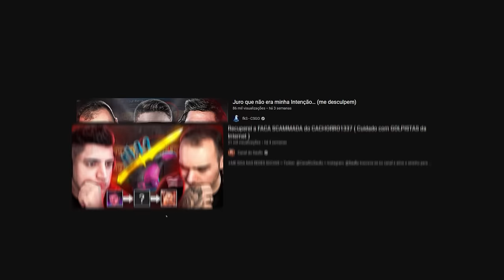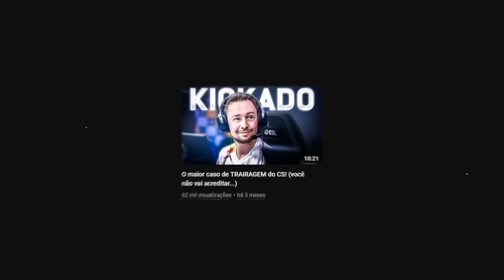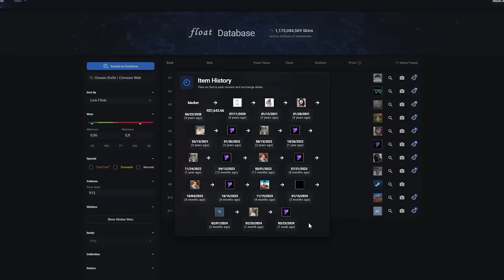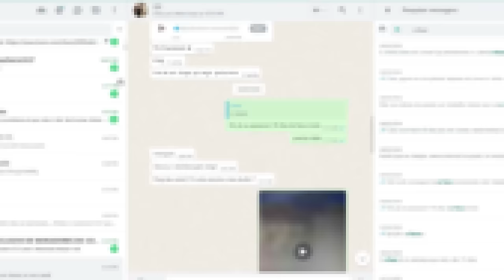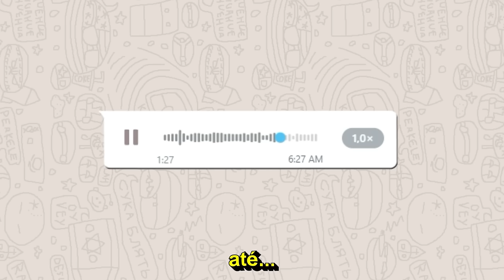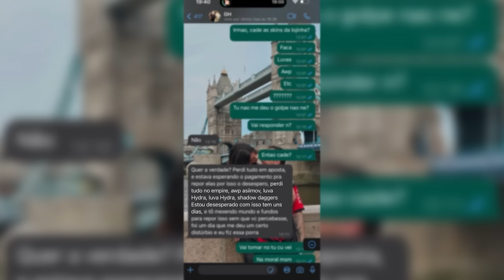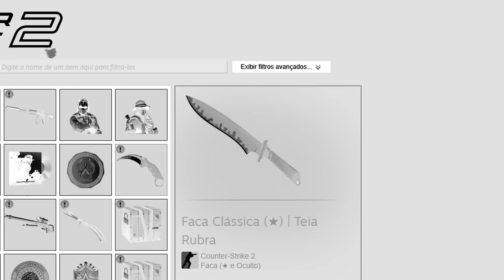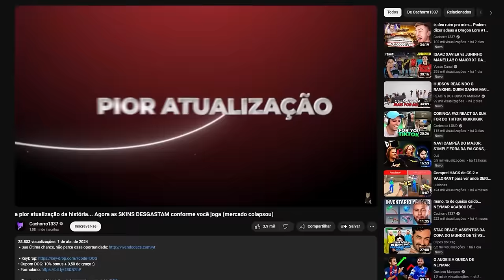sim... Fui scammado no CS 2 pela 1ª vez depois de 7 ANOS (não é clickbait)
• Cupom DOG: 10% bonus + 0,50 de graça :)

Decidi gravar esse vídeo apenas depois de 1 mês que aconteceu, e sim, eu fui scammado pela primeira vez em uma skin de CS 2.